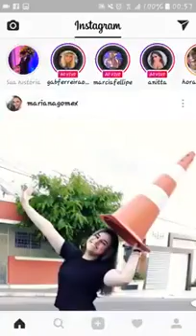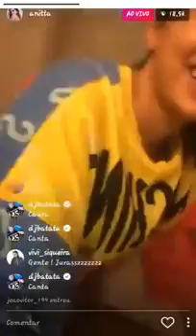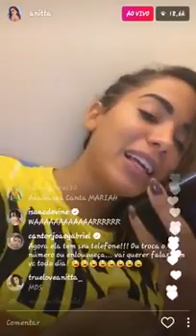Anitta liga para Inês Brasil em Live - Vídeo completo